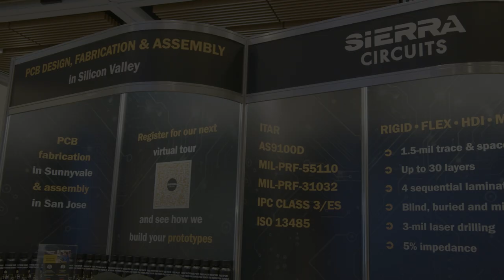Key Techniques for Grounding, Shielding, & Transmission Lines with Daniel Beeker | Sierra Circuits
In this interview from PCB West, industry expert Daniel Beeker dives deep into advanced techniques for managing differential signals and combating common-mode noise in PCB design. Learn about the importance of controlled impedance, effective grounding, and how strategic use of capacitors and shielding can improve signal integrity and minimize radiated emissions.

Daniel explains the myths around differential pair coupling and shares insights on preventing signal distortion through robust transmission line design. Whether you're designing high-speed circuits, RF boards, or automotive systems, these best practices will help ensure a reliable and interference-free design.

0:10 - In high-speed PCB designs, which type of noise is more critical? Differential or common mode? What are the most effective techniques for mitigating them?
1:30 - What techniques do you recommend for mitigating radiated emissions in automotive and aerospace applications with numerous electronic control units (ECUs)?
3:35 - How does differential signaling help enhance EMC in PCB designs?
5:36 - Considering the small form factor and power constraints of IoT devices, what are your strategies to ensure EMC in their designs?
6:54 - Are there any layout techniques to minimize radiation leakage in connectors?
8:15 - Which filters do you prefer the most to reduce EM radiation in your designs?
9:48 - How can we manage signal interference in boards with Wi-Fi, Bluetooth, or cellular modules?
11:29 - Are there any specific EMC challenges associated with USB and Ethernet interfaces? How can these be effectively managed?
13:06 - Are there any odd effects of using power planes instead of the ground as the reference planes for high-speed signals?
14:36 - What are the best stack-up design practices to achieve low-noise, uniform-impedance RF boards?
16:10 - How do you handle via stubs in high-frequency boards, and what is the acceptable stub length?
19:01 - What are the 3 mistakes PCB designers make when placing decoupling capacitors in their layout?